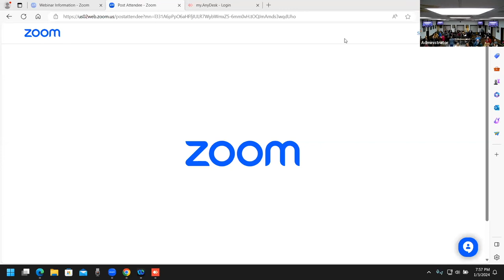Kearny 2024 Reorganization Meeting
Please note — at around the.8 minute mark, somehow, the Zoom recording switched to full-screen screen sharing and the actual meeting video was reduced to thumbnail size. This was fully out of The Observer's control.